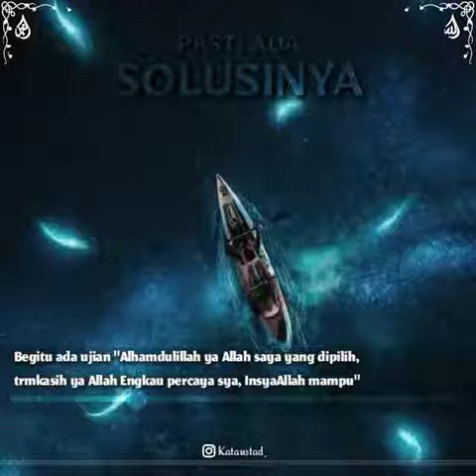Pasti Ada Solusinya. - Voice: Ust. Adi Hidayat